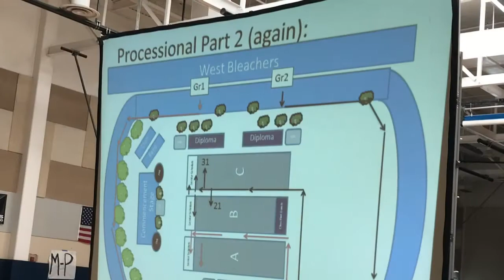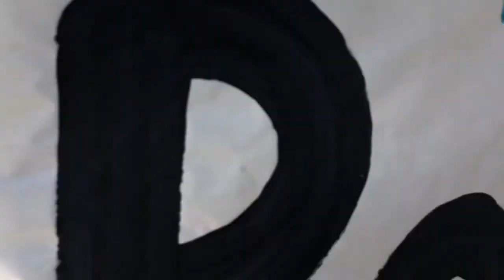2018 SHHS Graduation Practice